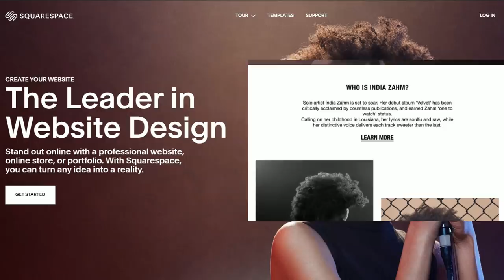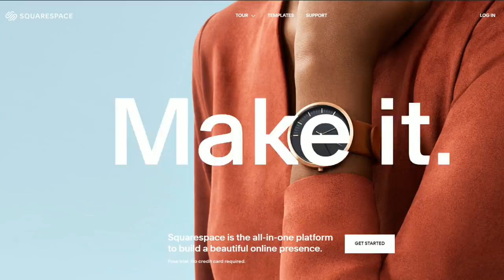Epic Moments in History - Heroes of the Siege of Jerusalem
Relive the Epic Moments of the Roman and Jewish heroes who battled on the front lines of the siege of Jerusalem! to get a free trial and 10% off your first purchase.

This documentary episode covers the epic moments in history which took place during the Roman siege of Jerusalem in 70AD. We cover the heroic actions of Titus which inspired feats of bravery amongst his men as well as the valiant efforts of the Jewish defenders.

Literary Sources:
"The Jewish Revolt" by Si Sheppard
"The Forts of Judaea" by Samuel Rocca
"Legions of Rome" by Stephen Dando-Collins
"Uniforms of the Roman World" by Kevin Kiley

Artwork:
Roman Kuteynikov

Game Mods:
Devide et Impera
Legions of Rome

"Streets of Roma" - Total War: Rome II
"The Sassanid Empire" - Total War: Rome II
"Wars of the Diadochi" - Total War: Rome II
"With Sword and Spear: - Total War: Rome II
"Wrath of Ares" - Total War: Rome II